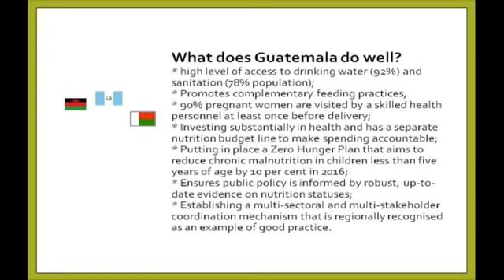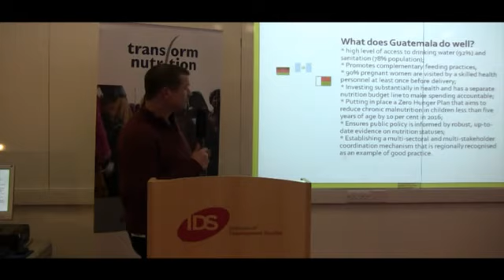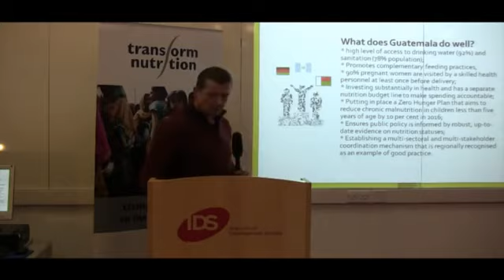The Hunger and Nutrition Commitment Index An introduction YouTube clip20